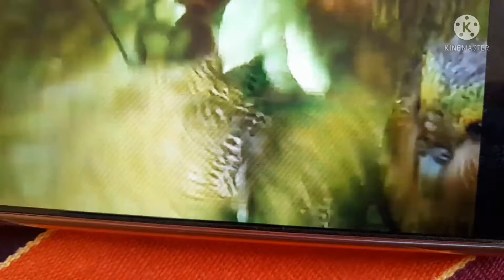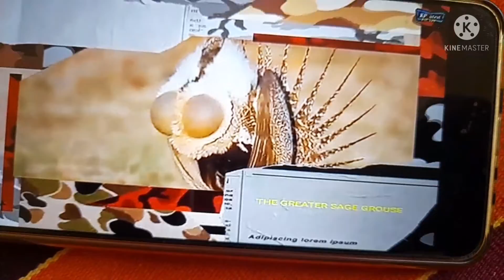beautiful birds with beautiful nature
beautiful birds
video editing by Lata Zore